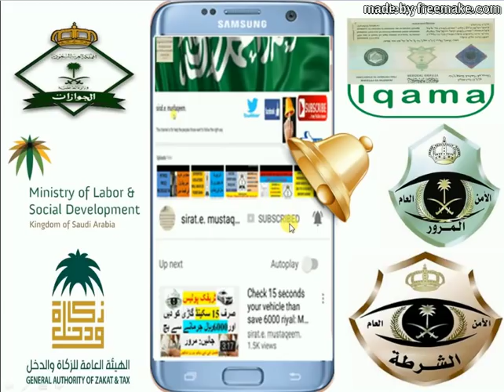URDU-HINDI: NEW LAW IN SAUDIA, MUST WATCH THIS VIDEO PLEASE.